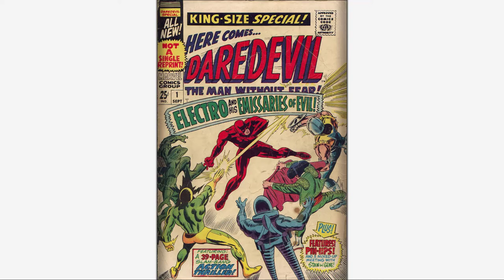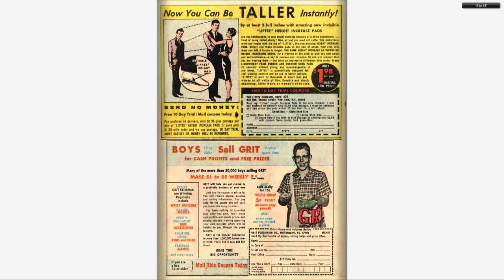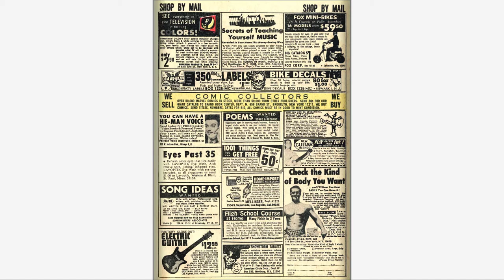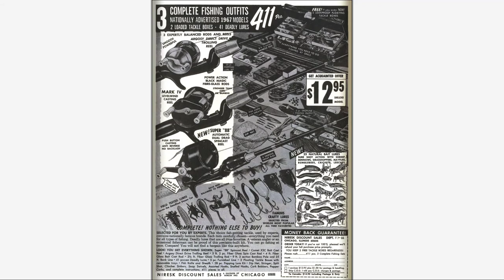196709 Daredevil Annual v1 001